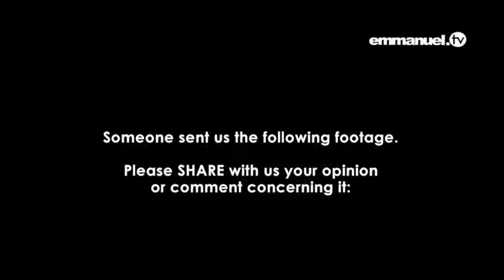Angel Caught On Camera in TB Joshua's Church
Angels are caught on camera in the SCOAN church in one of TB Joshua's service. Watch the full action here